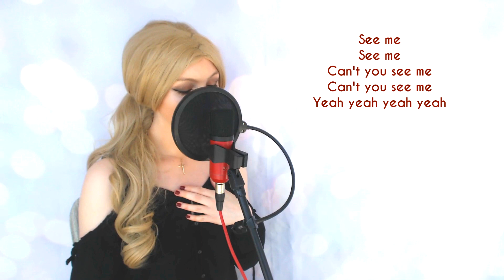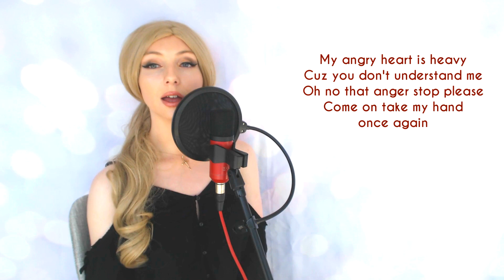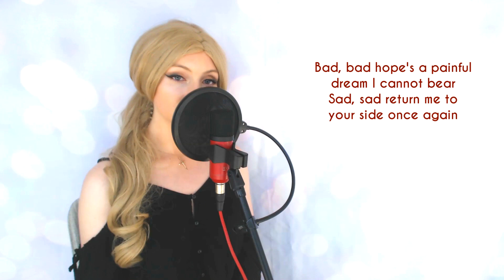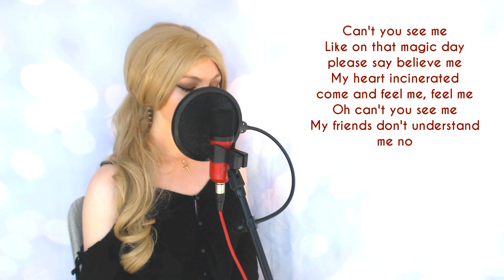TXT (투모로우바이투게더) - Can't You See Me | ENGLISH COVER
TXT's MV for Can't You See Me is DARK! Never expected this kind of concept from them but they smashed it! I love how they can be so cute and then all of a sudden mysterious and a little creepy? Writing the English lyrics for this cover made me realise there must be a lot of people who have felt this way at some point of being misunderstood. I hope the boys are okay...

LYRICS (Please credit me VISIBLY if you want to use them! Link me your cover!)
See me
See me
Can’t you see me

I’m yours, your mine, secrets of the world
That promise was forever magical
Our scintilla bloomed beneath the shining starlight
Now see them burn in fire
Memories are ashes turned em into ruins (ooh aah)

Together together ooah~
We forever forever, you know~ (oh~)
Our promise turned me into something something (rah)
You turn your back yeah when the fire’s burning

Crumbled sand castle now, who’s a liar (oh ah oh ah)
And at the end of the world dancing fire
Can’t you hear it? Oh my voice is searching for you (oh oh oh oh oh oh)
N’ Once again I’m left alone~

Save me
Like on that magic day please say believe me
My heart incinerated, come and feel me, feel me
Oh can’t you see me (ooh aahh ahh)
My friends don’t understand me, no
(Can’t you see me) Friends don’t understand me understand me anymore
Friends don’t understand me anymore more
(Can’t you see me) Friends don’t understand me understand me anymore (ooh ooh ohh)
Friends don’t understand me anymore more (ooh ooh)

My angry heart is heavy
Cuz you don’t understand me
Oh no that anger stop please (woo) (ahh ahh ahh)
Come on take my hand once again (ahh ahh ahh)

Together together ooah~ (oh ah oh)
We forever forever, you know~ (huuh~)
Gone in a dream I lost it something something
Abandoned island that forgotten melody (gotten melody)

BRIDGE
CHORUS

Bad, bad hope’s a painful dream I cannot bear
Sad sad return me to your side once again